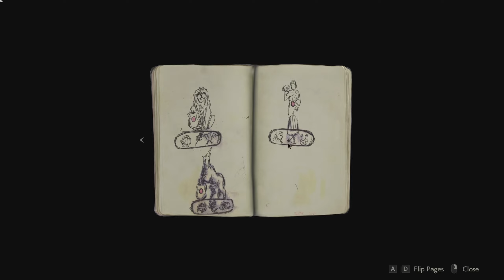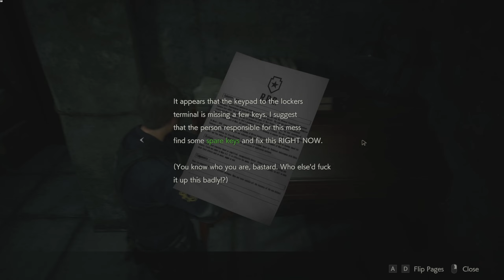RESIDENT EVIL 2 (REMAKE) Full Campaign Playthrough - Part 1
LONEWOLFNINER Gameplay of Resident Evil 2 (Remasterd)